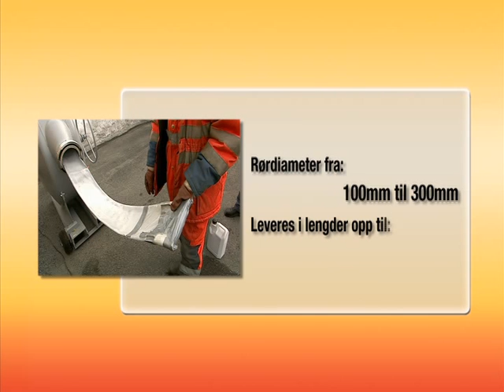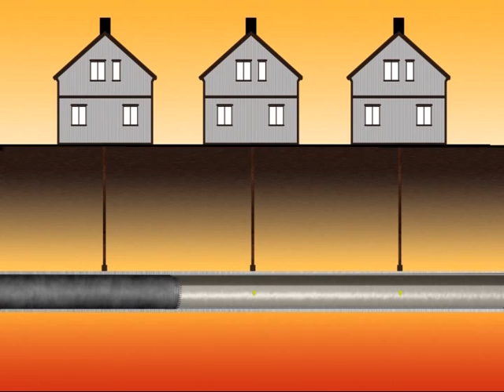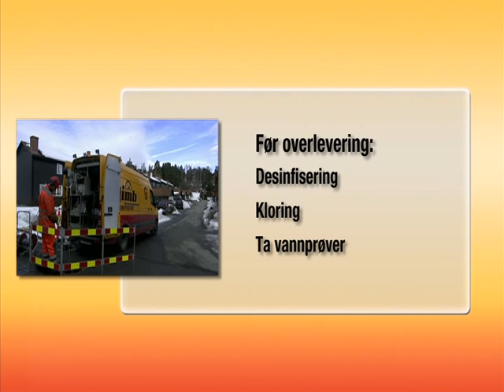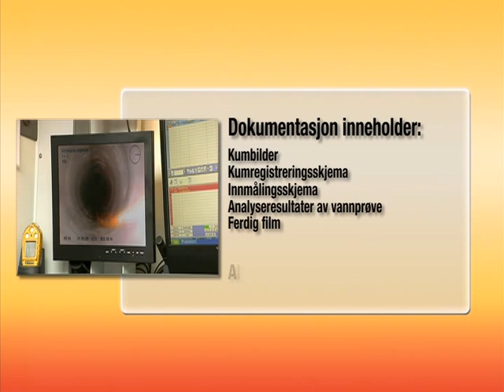Rørfornying vann, D.W.liner